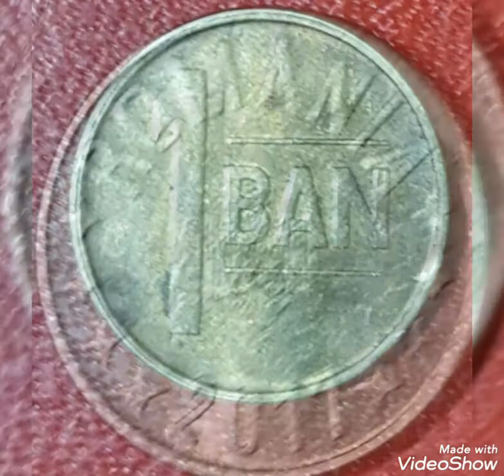1 BAN 2011 Romania Defect coin Worth money Rare $$$$$$